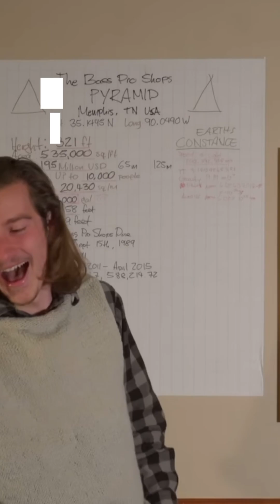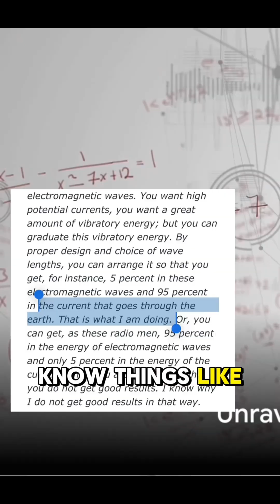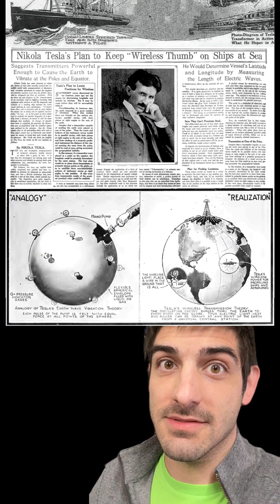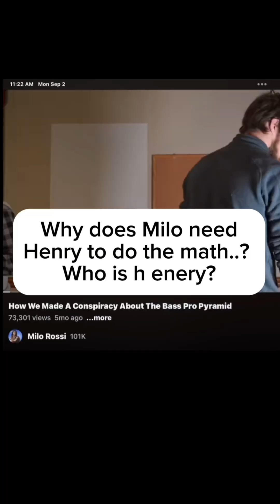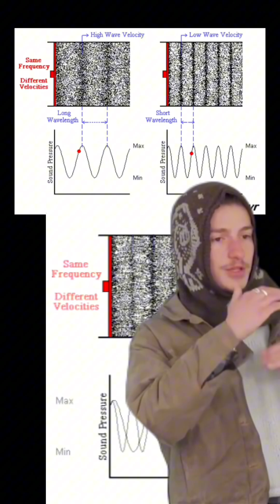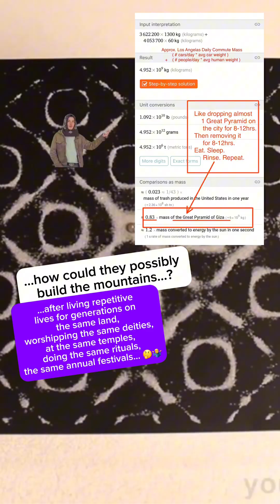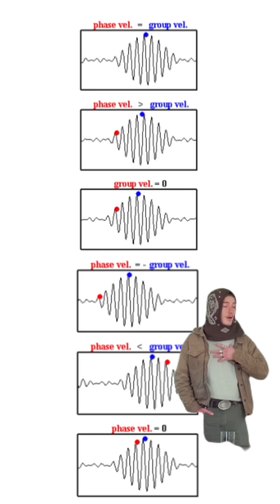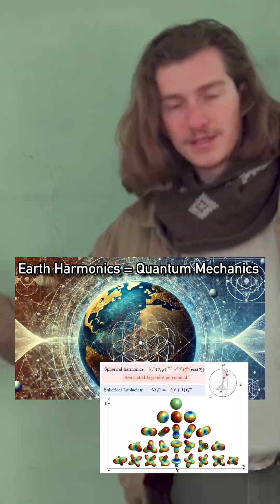DEBUNKED?! - Part 4: Faux Physics Unhinged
⁠​⁠@miniminuteman773 ​⁠​⁠@FlintDibble …Warriors, come out to playyyayyyy…… 🦾🤓👨‍🔬
 miniminuteman and flintdibble are you trying to avoid the inevitable? Let’s Dance! 💫💫🕺💫

Introduction to Earth Sciences I

1.3 The Earth’s Strength

Although it is a fundamental quantity of any material object, the question, “how strong is the Earth” was not really addressed very closely until fairly recently.

The answer, it would seem on first thought, is that it is almost infinitely strong - at least the rocky parts of the continents.

For most common purposes, the Earth is indeed very strong.

However, we are fairly confident that the Earth’s (outer) core is liquid and that volcanic rocks rise from deep in the Earth so we know that it is not completely rigid through and through.

We also know from the bulging middle shape that it must be somewhat soft in gross properties.

How can we get an idea of the Earth’s strength?

There are several ways and in each we have to analyze experiments the Earth is performing on itself.

1.3.1. The Earth Rings Like A Bell

Given a sufficiently large earthquake, like the Good Friday earthquake in Alaska in 1964, which had a magnitude of 8.6, the entire Earth actually vibrates.

It is fairly intuitive that the amplitude and “tone” of the vibrations must relate in some way to the material properties of the Earth.

Imagine three tuning forks, one made of aluminum, one of steel and one of titanium, each struck equally hard.

The pitch of individual tuning forks will be different and the time it takes for the tone to die away will differ also.

The aluminum fork will make a dull thud and the sound will die out quickly; the titanium fork will make a high pitched ring and vibrate for a long time.

Danny jones ​⁠​⁠@dannyjones
MiniMinuteMan ​⁠​⁠@miniminuteman773
Milo Rossi ​⁠​⁠@milorossi5904
Flint Dibble ​⁠​⁠@FlintDibble
Joe Rogan ​⁠​⁠@joerogandotnet
Neil Degrasse Tyson ​⁠​⁠@NeildeGrasseTysonVideos
Lex Fridman ​⁠​⁠@lexfridman ​⁠​⁠@LexClips
Ed Barnhart